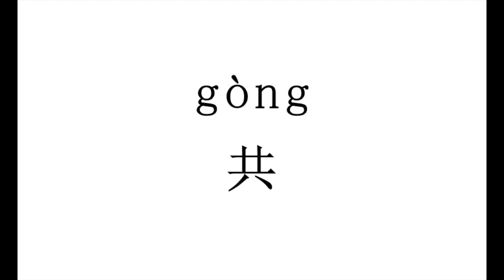1637 共（gong） | 普通话水平测试用普通话词语表（表一）| Putonghua Proficiency Test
1637 共（gong）

本视频将提供普通話水平測試用普通話詞語表(表一)中上述词汇的正确发音This video tells you how to pronounce the above characters in Modern Standard Mandarin Chinese.